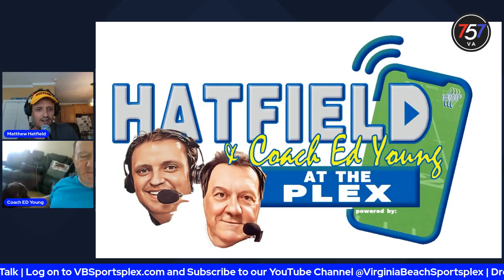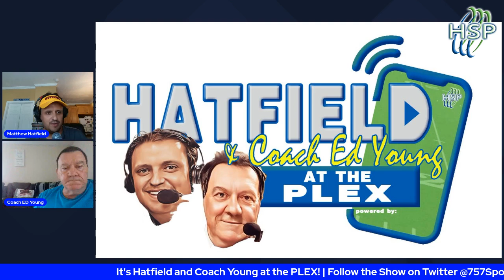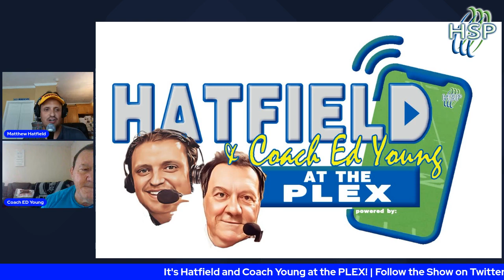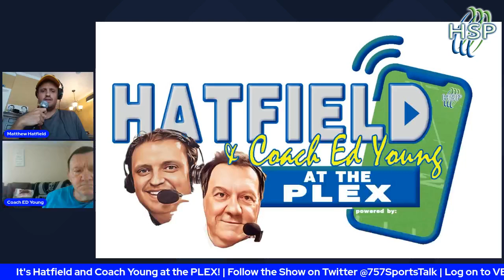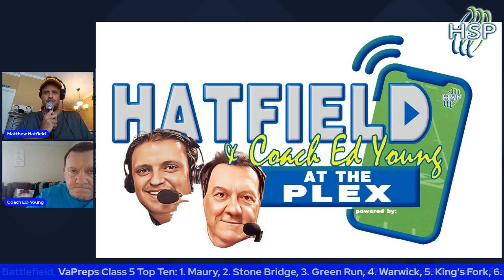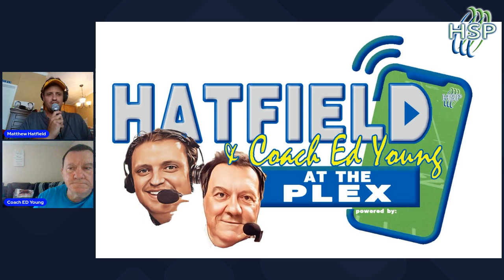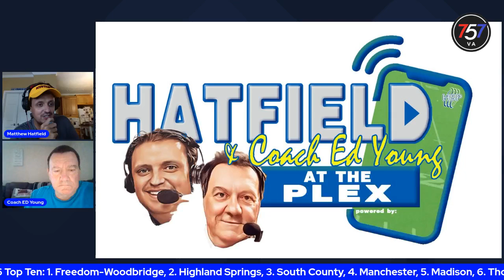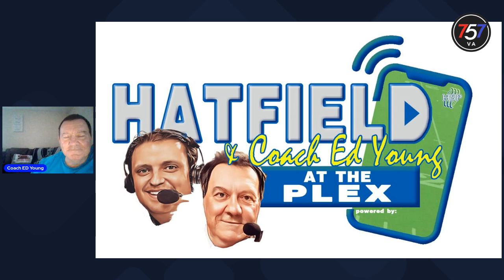Hatfield & Young's 2023 High School Football Preview Show!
Matthew Hatfield and Coach Ed Young provide their 2023 Virginia High School Football Preview Show, with interviews and picks across the Beach District, Eastern District, Southeastern District, Peninsula District and Bay Rivers.  They also touch on a few of the private school players and team to keep an eye on this year.

Plus, you'll hear from a couple of reigning State Champs gearing up for huge out-of-state matchups with Dinwiddie's Se'Von McDowell and Harry Dalton as well as Highland Springs Coach Loren Johnson.

Guests / Topics:
3:16 - Dinwiddie's Harry Dalton & Se'Von McDowell
16:25 - Beach District Top 4 + Player of the Year Picks
23:43 - Kempsville's Daryl Cherry
31:28 - Tallwood''s John Kepple
38:43 - Salem's Mark Hall III
49:32 - Maury's Da'Vontae Floyd
53:10 - Eastern District Top 4 + Player of the Year Picks
1:02:56 - Norcom's Anthony Hawkins
1:12:13 - Oscar Smith's Chris Scott
1:21:17 - King's Fork's Anthony Joffrion
1:31:39 - Western Branch's Rashad Cook
1:36:11 - Southeastern District Top 4 + Player of the Year Picks
1:49:43 - Denbigh's Tommy Reamon
1:58:44 - Warwick's Corey Hairston
2:02:45 - Peninsula District Top 5 + Player of the Year Picks
2:10:18 - Phoebus' Jeremy Blunt
2:22:25 - Bay Rivers District Top 4 + Player of the Year Picks
2:27:45 - Private School Spotlight
2:30:36 - Highland Springs' Loren Johnson